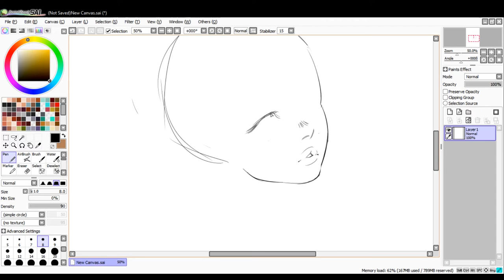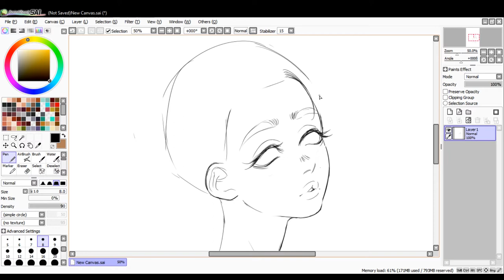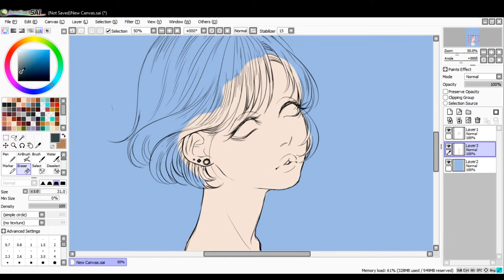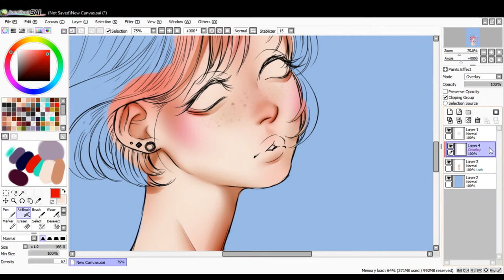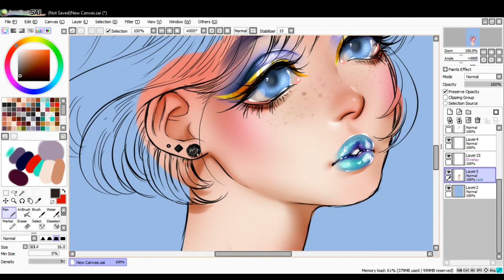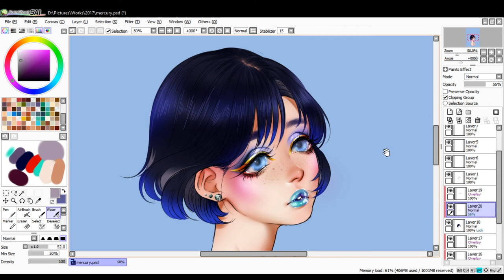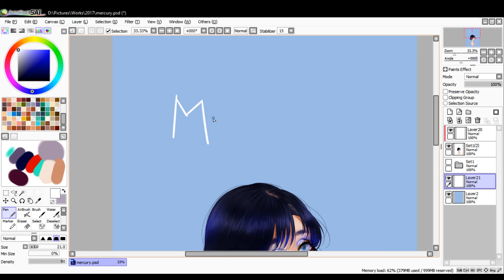[SPEEDPAINT] Mercury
I gotta stop forgetting to record my progress while drawing, seriously!

This time I'm working on a new Sailor Moon fanart series that will feature one makeup and one fashion look for each sailor senshi, and here's Mercury!

Don't forget to check out my Tumblr page for more Sailor Moon fanart!

Etsy shop

Art form: fanart
Tool(s) Used: Easy Paint Tool SAI | Intuos Pro small Wacom tablet | Adobe Photoshop CS6 | Open Broadcaster Software | Adobe Premiere CS6